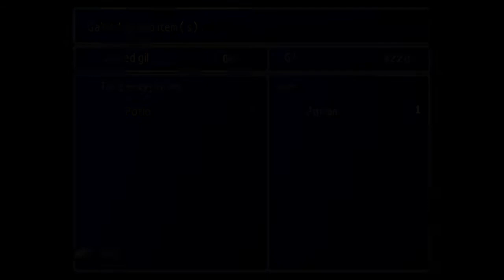No. 1 Reactor -Final Fantasy VII Let's Play Part 1